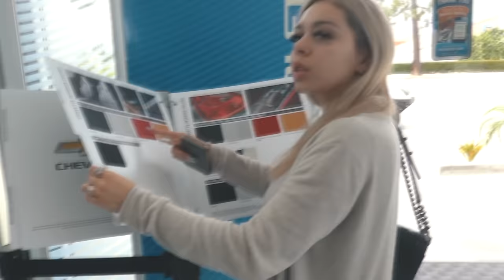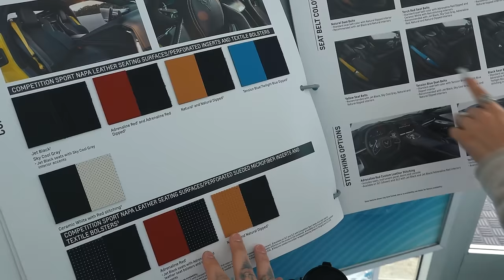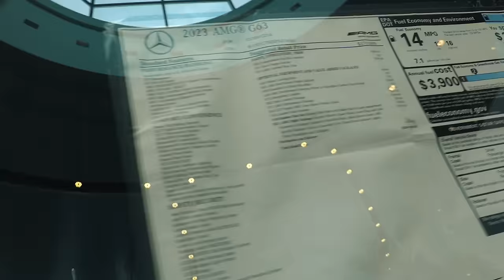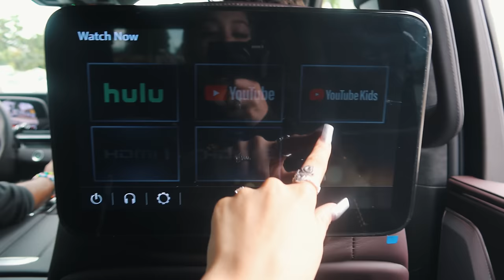WE WENT CAR SHOPPING!! (Getting a 3rd Car)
‼️Britney's Socials‼️

‼️Garik's Socials‼️

Snap - og_garik7